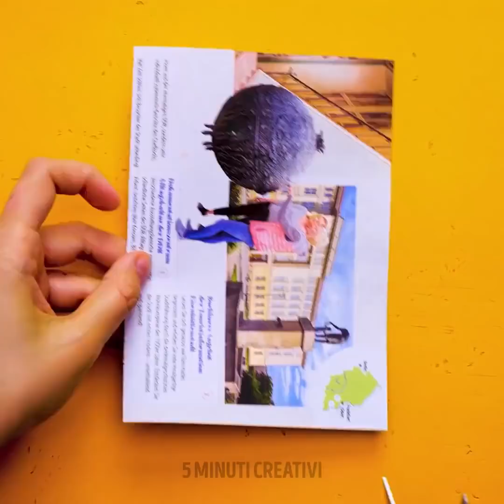28 Segreti di Bellezza Fantastici che Faranno Risplendere la Tua Pelle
Segreti di bellezza fai-da-te che ti cambiano la vita e ti fanno risparmiare tempo e denaro

Dopo una dura giornata di lavoro, è bello rilassarsi e coccolarsi un po'. La nostra pelle è messa a dura prova ogni giorno, e i radicali liberi dello stress e l'ambiente che ci circonda hanno un influenza significativa su di noi. Il problema, però, è che la maggior parte dei prodotti per la cura della pelle, come maschere per il viso, creme idratanti, toner, sieri, creme per gli occhi e - chi più ne ha più ne metta- possono essere piuttosto costosi. Bene, per aiutarti a risparmiare e permetterti comunque di avere una spa professionale a casa tua, ti mostro le mie ricette di bellezza completamente naturali che faranno miracoli sulla tua pelle.
Cominciamo con il miele. Non solo ha proprietà antibatteriche, ma nutre e idrata la pelle. Puoi usarlo per uniformare l'abbronzatura o creare uno scrub per la pelle secca sui talloni. Hai solo bisogno di miele, zucchero di canna e olio di cocco.
Ti mostro anche come creare una maschera peel-off naturale, usando gelatina, latte caldo, miele e curcuma. Guarda il video per vedere come creare patch di gelatina da mettere sotto agli occhi per rimuovere le occhiaie, e un sacco di altri segreti di bellezza naturali fai-da-te.

Segnalibri:
0:45 - Maschera viso idratante fai da te
3:54 - Trattamento pelle secca
6:58 - Crema depilatoria fai-da-te
8:00 - Come pulire nel modo corretto i pennelli per il trucco
10:45 - Modo divertente per tingere i capelli